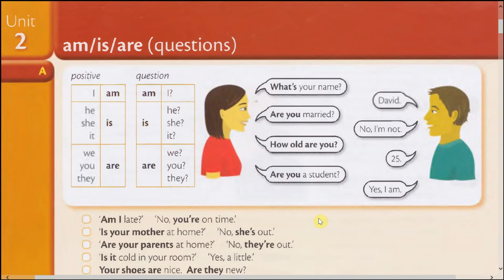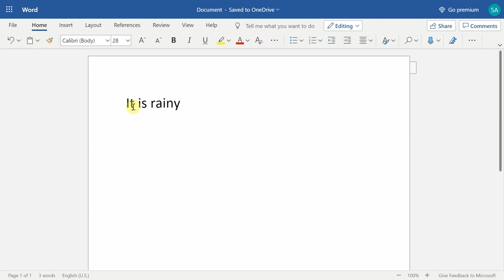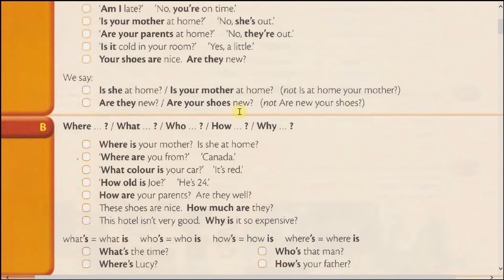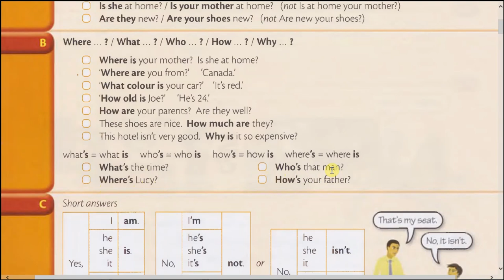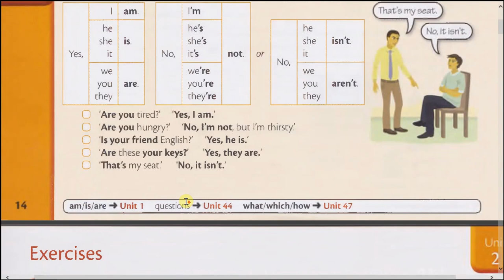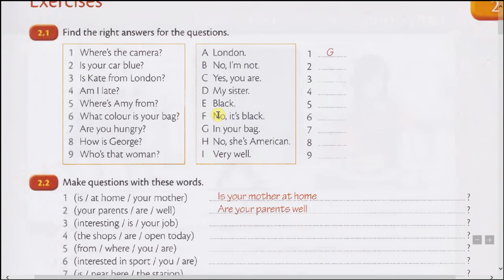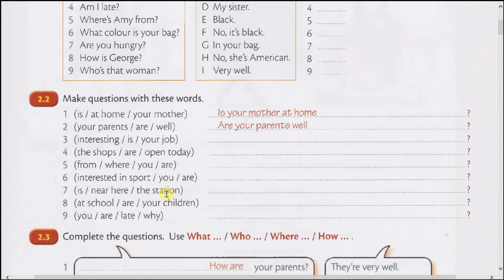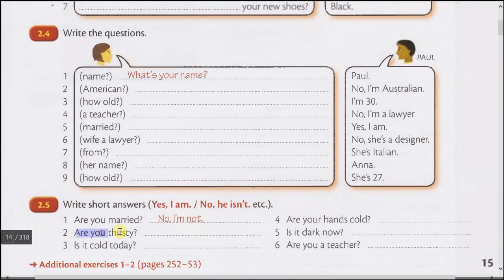02. To be fe'li am/is/are - question: Ingliz tili gramatika darslik.